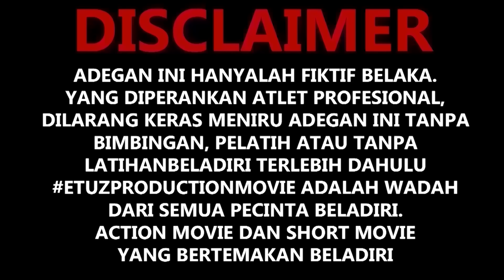BENANG MERAH 3 ✓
Halo penonton Setia Etuz Production support terus 3  channel resmi kami
ETUZ PRODUCTION
ETUZ COMEDY
ETUZ FAMILY

Saksikan Film Terbaru kami yang berjudul Benang Merah 3